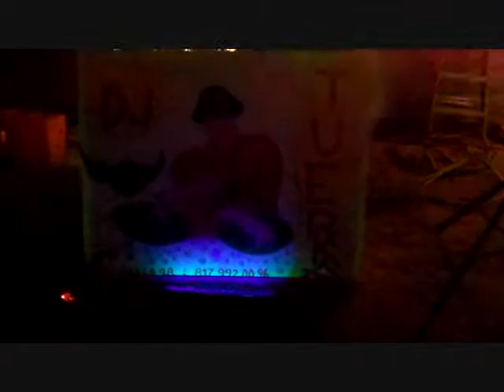DJ TUERKA EN VIVO.wmv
DJ TUERKA fiesta privada en Fort Worth TX